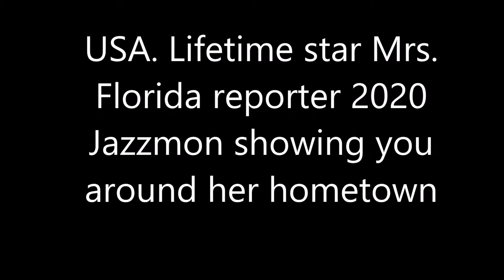USA Lifetime star Mrs Florida Reporter 2020 in her hometown